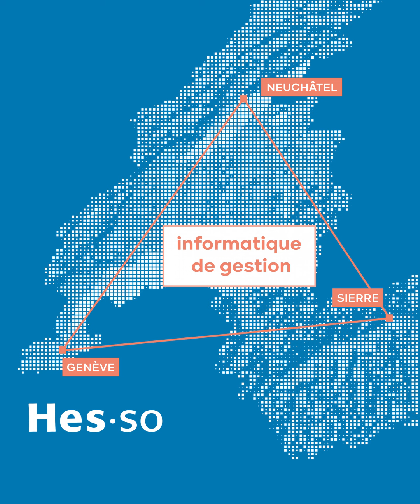Bachelor en Informatique de gestion - EP 01 - Le bus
Nouvelle formation, nouvelles compétences.

Le digital est à toi avec la HES-SO.
Fais-le ! Bachelor en Informatique de gestion.

Vidéo de la campagne de promotion de la HES-SO.
En guest star : Bruno Peki, Donatienne Amann et Paul Walther

Haute École de Gestion de Genève
Campus Battelle
Rue de la Tambourine 17
1227 Carouge